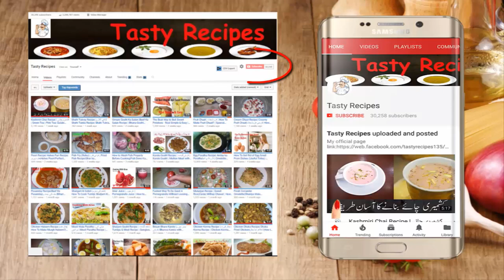Strawberry Juice Recipe | تازہ اسٹرابری کا جوس | Ramadan Special Healthy & Refreshing Drink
Video Content
Strawberry Juice
How to make Strawberry Juice | Healthy recipe
How To Make || Strawberry juice Recipe || Healthy & Refreshing Drink
Fresh Strawberry Juice Easy Recipie/Strawberry Juice/ تازہ اسٹرابری کا جوس/ اسٹرابری
Strawberry Ka Sharbat. Ramadan recipe for Iftar. Iftar special. Ramadan special.